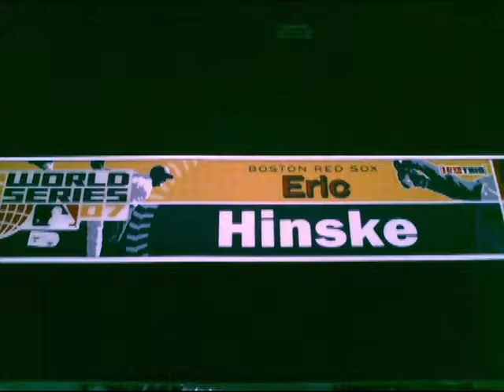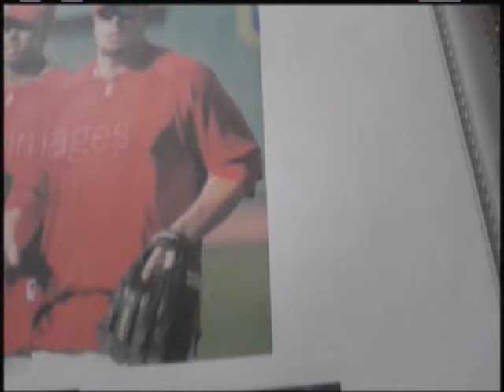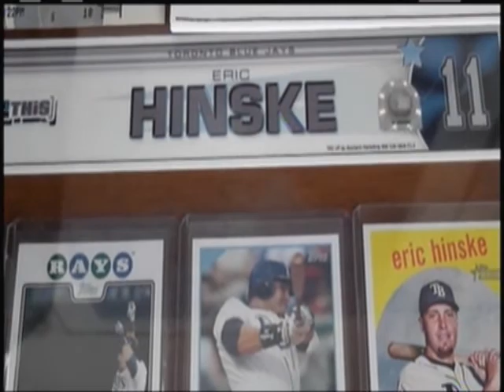Eric Hinske Game Used Collection